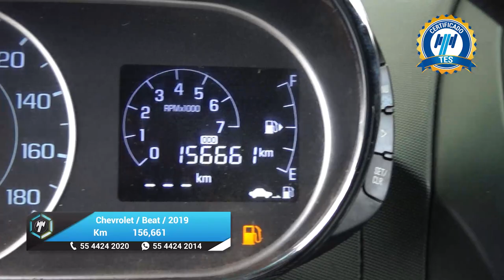Chevrolet / Beat / 2019 - 24622